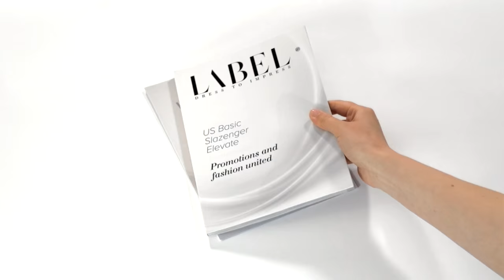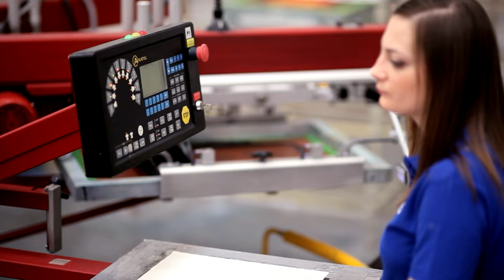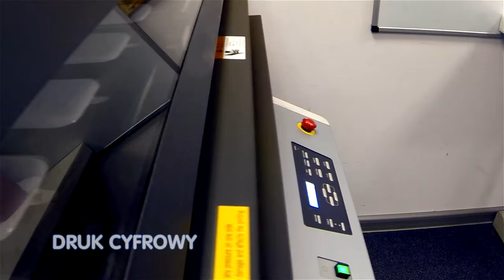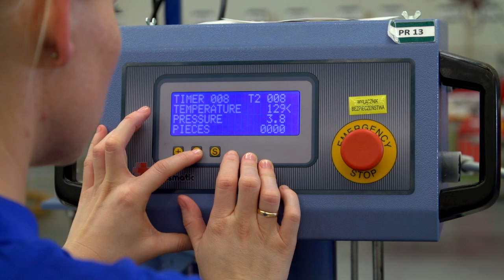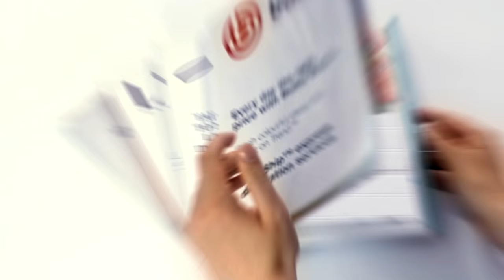PF Logo Express | PF Concept (PL)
Visual tour around the PF Logo Express facility. The tour explains the services and decoration techniques offered by PF Logo Express as a support to PF Concept’s vision to become the multi-specialist partner of choice within the European promotional market.